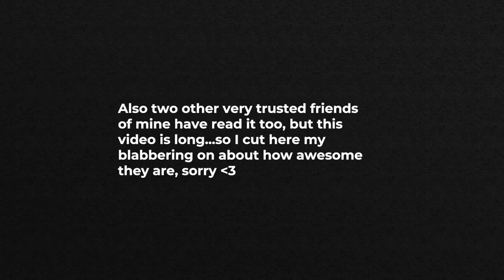Why Don't I Sew Historic Costumes? Where Did I Find Beta Readers? // Q&A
I recently asked all of you for questions here on the community tab and over on Instagram and here are some answers! I tried to cut this down, but you know how I ramble. If I didn't get to your question this time, I may have answered a similar question in one of my other Q&A's so I'll link those here too!

The Rode microphone I use

My ring-light